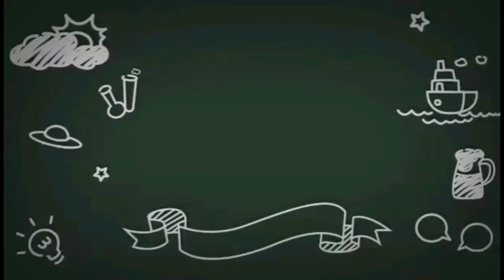PRETEND PLAY PORTABLE FOLDING CASTLE TENT |PLAYHOUSE | DANIELLE RAE NICOLE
Pretend to play portable folding castle tent.Enjoy watching. Sending hugs and kisses xoxo.